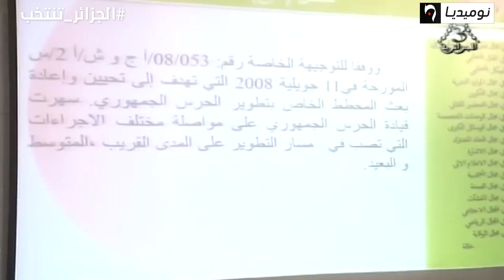قايد صالح بمقر قيادة الحرس الجمهوري اليوم